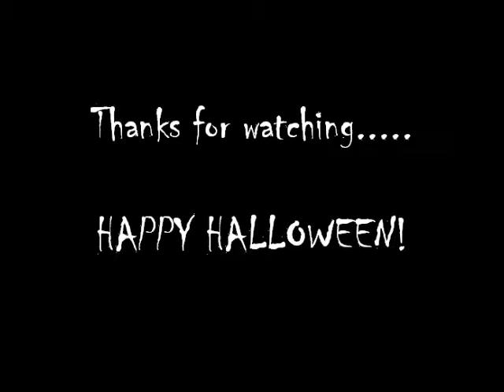Thriller 2012 Final movie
Year 2 dance routine